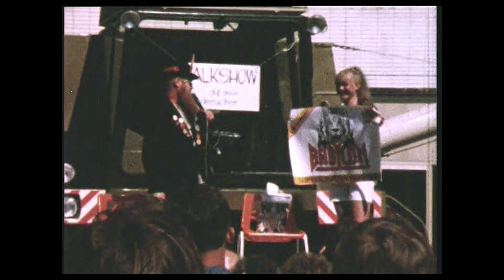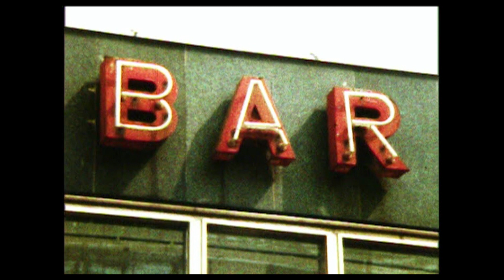Erinnerungen auf 8mm | Filmsalat aus den 80er Jahren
8mm-Alltags-Erinnerungen an die 80er Jahre in Magdeburg
Von Siegfried Söder